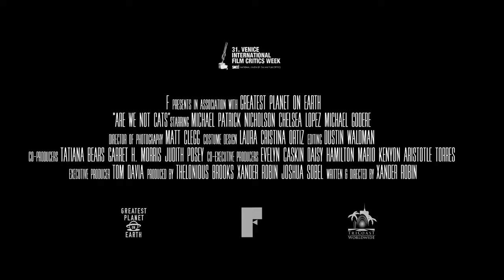ARE WE NOT CATS (2016) TRAILER | Full HD 1080p | Michael Patrick Nicholson, Chelsea Lopez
Two strangers spark romance through their unusual habit.

Director: Xander Robin
Writer: Xander Robin
Stars: Michael Patrick Nicholson, Chelsea Lopez, Michael Godere